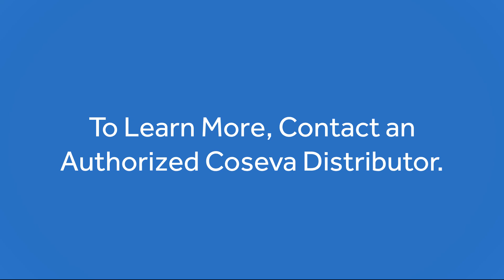Lab-Made vs Natural Zeolites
John Fredrick Templeman, MD and Agnes Ostafin, PHD discuss the difference between natural and lab-grown zeolites:

Agnes Ostafin, PHD (00:08):

So the zeolites that are found in nature are found in uncontrolled environments. It may be that there's a particular place that has beautiful zeolites and sitting right next to it is a toxic chemical factory. And so then that zeolite even though if it were clean would be perfect because it's now picked up bad things from its neighbors that weren't there millions of years ago now becomes not so good. And so then you have to work at it to remove all the toxic materials. And the problem with removing all the toxic materials is that you have to use harsh chemistries in order to do that. Again, just like the analogy with your water softener, if you're removing only calcium and magnesium, salt is perfect way of dislodging those things.

Agnes Ostafin, PHD (00:59):

But if you're trying to remove arsenic and mercury and other radioactive heavy metals, salt is not going to be enough and you're going to have to use harsh chemicals. Harsh chemicals will then disrupt the structure of the zeolite and so now your zeolite is not as good as it was in its original state because some of those pores, those holes that are important for capturing heavy metals may collapse. They may block off areas and so the parts that are still working may still be working fine, but now you've maybe cut down the efficiency of that piece of zeolite by 50% and so you're not getting the same bang for your buck.

John Fredrick Templeman MD (01:40):

And the fact that science has been able to imitate exactly, imitate exactly the structure of zeolite and to do it without the contamination that exists in nature is really a step forward.

Agnes Ostafin, PHD (01:54):

It's a slow precipitation of the elements that are naturally found in nature, except that it's done in a clean environment that has no chance of being contaminated by any bad metals, by any other undesirable elements. It's done in a hygienic way so that there's no microbial contamination and no fungal contamination. These are all things that you can't control in nature. So even though nature was the first chemist to make the magical zeolite as wonderful as it is, it didn't control its laboratory because it's laboratory is the entire world and it couldn't control it.

Agnes Ostafin, PHD (02:40):

But we can do that in the laboratory now. And that's part of the reason why I got excited about nanotechnology in the first place is because if you understand how nature makes these things, you realize how wonderful and precise it is. And you can see which parts of that process are adulterated in nature because there's contaminants that nature is not controlling, and if you just remove them in your laboratory conditions, it's still nature making the material. It's just not making it out in the dirty environment. It's making it...

John Fredrick Templeman MD (03:18):

That's fascinating.

Agnes Ostafin, PHD (03:20):

In a nice clean place.

John Fredrick Templeman MD (03:21):

That's a great idea.

Agnes Ostafin, PHD (03:24):

And so it's not really synthetic in the bad sense, where synthetic is some sort of evil concoction that doesn't exist in nature. We're just recreating nature's processes in a nice way, in a clean way, so that we get the maximum benefit out of this natural product without having to go through all the effort of cleaning out nature's mistakes.

John Fredrick Templeman MD (03:46):

What an explanation. That is just incredible Agnes. Thank you.